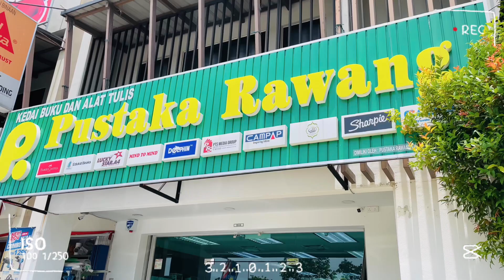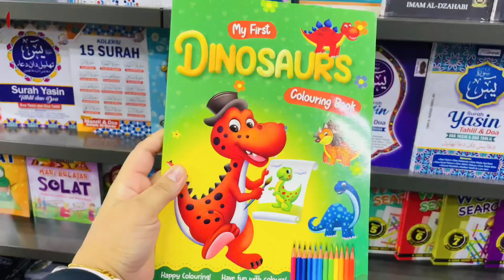Weekend Vlog | Making a Breakfast, Visit a Book Store, Buying a Fish | Aesthetic Vlog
Hello Everyone!😍

❤️Make sure to watch in 4K video quality❤️